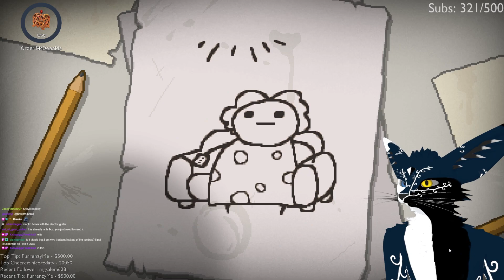[VTuber] The Floofing !discord !patreon !streamloots